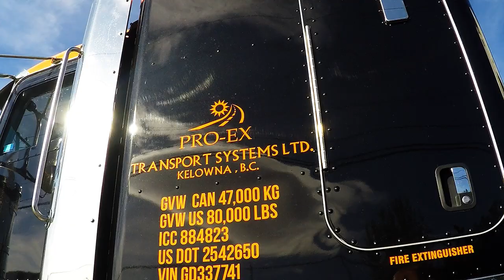PETERBILT TRUCKS #14 — Variety Of Class 8 Peterbilt Big Rigs Spotted Keepin’ The Economy Moving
PETERBILT TRUCKS #14 features a variety of Peterbilt truck’s haulin’ through the city of Vernon, British Columbia, Canada. Peterbilt’s roll alongside other on-highway brands such as Kenworth, Freightliner, International, Mack, Western Star and Volvo.